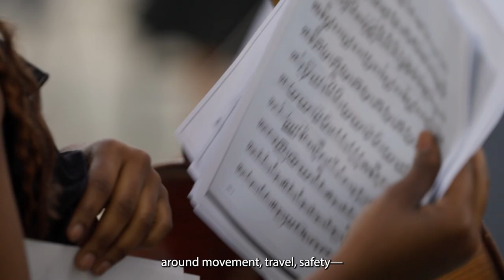Essence Harden on "Helen Cammock: I Will Keep My Soul"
"CAAM curator Essence Harden discusses the role of performance in the exhibition "Helen Cammock: I Will Keep My Soul." which was on view at Art + Practice from February 11 – August 5, 2023.

About the exhibition:
Turner Award-winning British artist Helen Cammock’s first exhibition in the United States featured film, poetry, performance, archival documents, and books rooted in the social history, geography, and community of New Orleans, a place she visited for the first time in January 2022. "Helen Cammock: I Will Keep My Soul" was a gathering of encounters and observations, figured in text and image, of her experiences in the city. Cammock convened both contemporary and historical voices—from archivists, artists, writers, and musicians to the protagonists of the civil rights movement—and added her own through poetry, ceramics, and the sound of her trumpet, an instrument she began practicing in New Orleans.

Drawn in part from archival materials in the Amistad Research Center in New Orleans, "I Will Keep My Soul" was threaded with the story of artist Elizabeth Catlett’s struggle for agency, creative autonomy, and support throughout her 1976 commission for the Louis Armstrong sculpture in New Orleans’s Armstrong Park. Catlett’s protracted process, revealed through letters and fraught exchanges, acts as a mirror to both past and present, asking how to be artist and activist—and free.

"Helen Cammock: I Will Keep My Soul" was organized by the Rivers Institute for Contemporary Art & Thought (Rivers) and the California African American Museum (CAAM) and presented at Art + Practice (A+P). CAAM at A+P is a five-year collaboration.